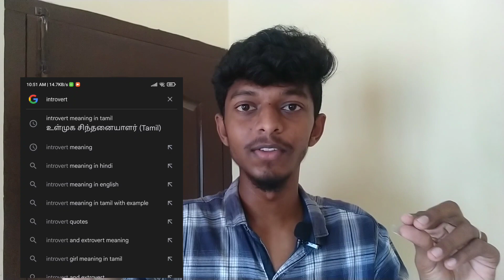5 Min to Learn English Easier|No Hardwork Just Do What you Want|Tamil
Easy Way to Learn English in 5 minutes with help of Your Daily Routine

Subscriber Friends, Ask a Content for Your Wish or Your Development